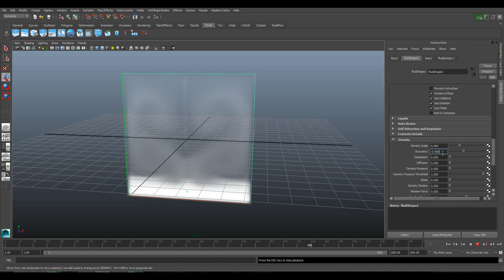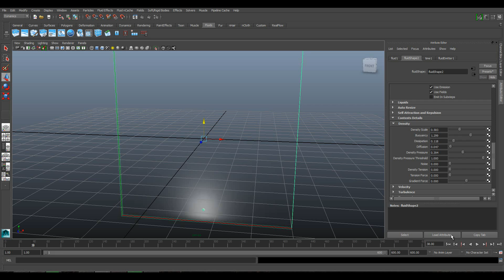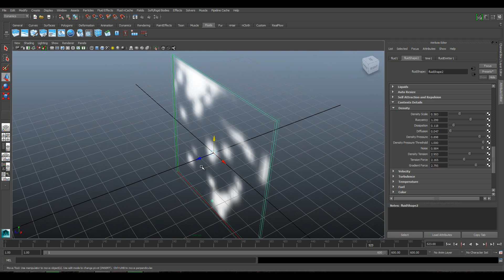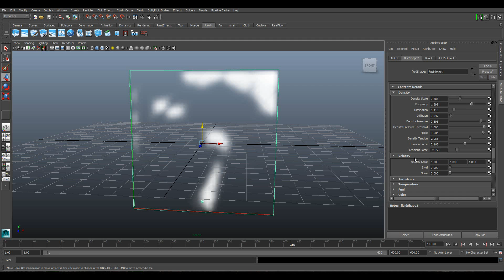Introduccion a Contenedor de Fluidos en Maya 2014-7 Explorando Content Details, Densidad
En este vídeo exploraremos los parámetros de densidad de una simulación en un contenedor en Maya 2014.